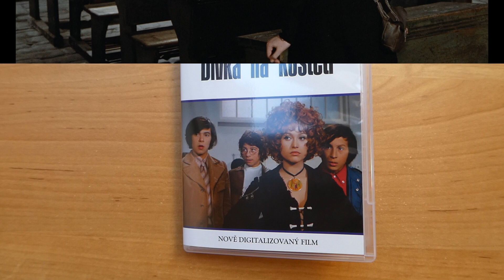Neu auf Blu-Ray RESTAURIERT - "Saxana - Das Mädchen auf dem Besenstiel" (1971)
So habt ihr  "Saxana - Das Mädchen auf dem Besenstiel" noch nie gesehen!
Es gibt schon seit Jahren eine schlechte HD-Abtastung von dem Film, die bei den großen Streaminganbietern zu sehen ist. Das ist zwar HD, aber nicht sehr überzeugend.
Aber jetzt wurde aus jeder Szene die beste Qualität rausgeholt. Herausstechende Schärfe und Details, sowie Kontrast und die Farben - alles super.
Regie: Václav Vorlíček
Buch: Miloš Macourek